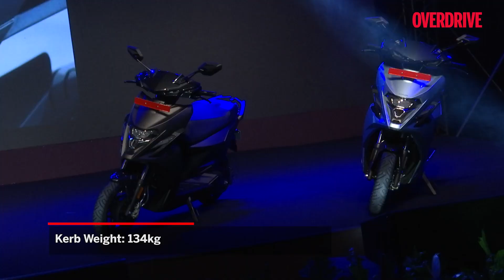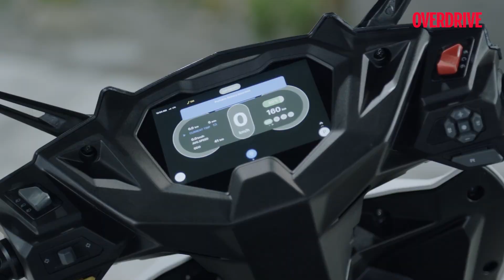In Conversation With Shreshth Mishra Co-Founder, Simple Energy | OVERDRIVE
Simple Energy co-founder Shreshth Mishra gives us some insight into the company and the newly launched Simple One e-scooter

0:00 Introduction
1:05 What's Changed
3:20 Pricing
4:22 How Battery Cycle Works
5:30 Future Plans
6:15 About Company
7:15 On Government Subsidies
8:30 Pricing Includes Charger